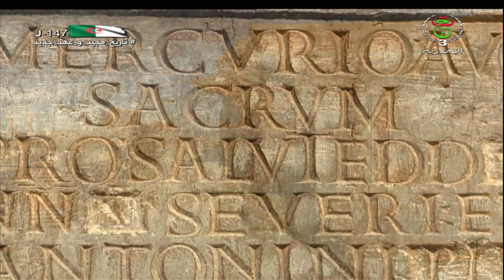باتنة - معالم أثرية | تيمقاد .. مدينة أثرية بأبعاد تاريخية